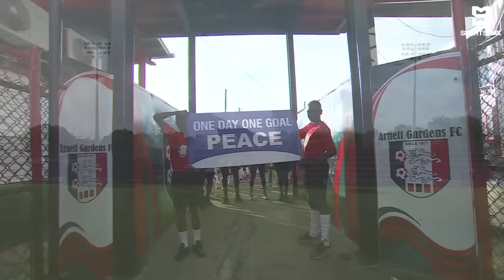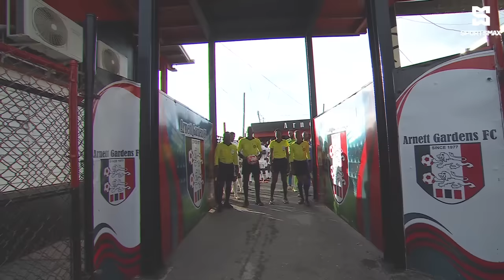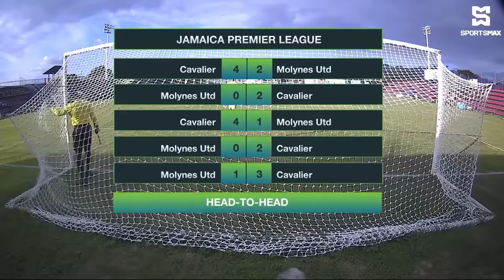FULL MATCH: Molynes United FC vs Cavalier FC | Matchday 13 | SportsMax TV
SportsMax TV presents the full match of the Jamaica Premier League between Molynes United FC and Cavalier FC.